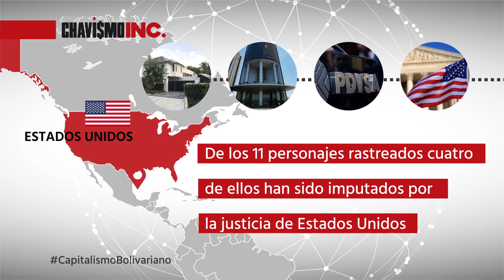EEUU: Los nuevos ricos del barrio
Un grupo de 11 venezolanos, entre los que hay exfuncionarios de PDVSA y contratistas de alto perfil del chavismo, acumulan más de 60 millones de dólares en propiedades en EEUU.